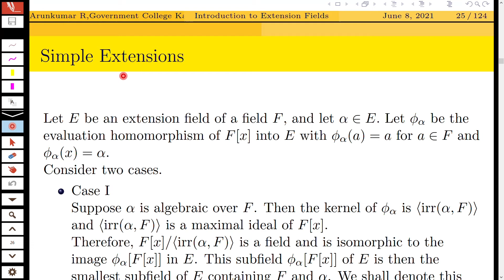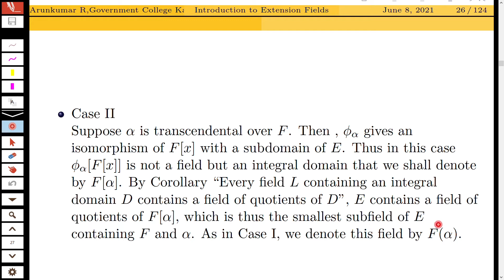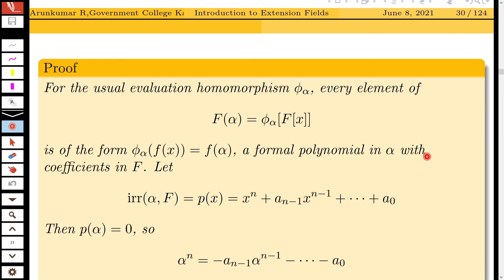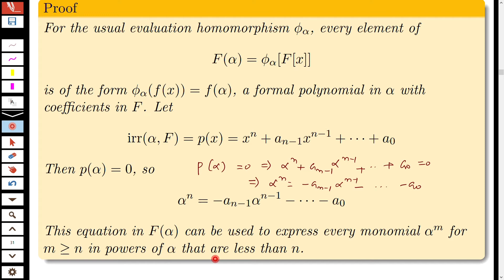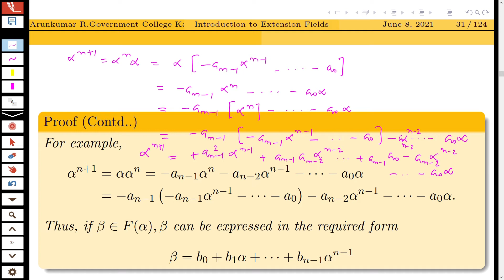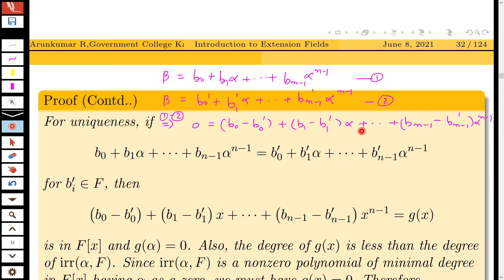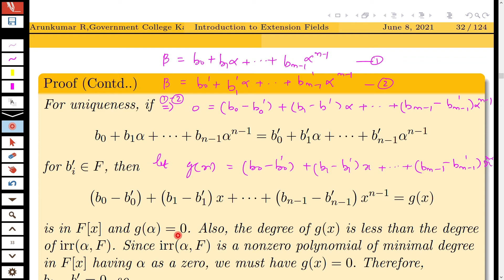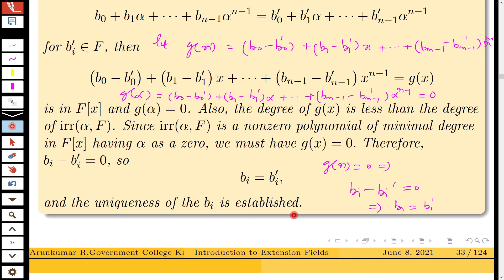CLASS 12 Simple Extensions MAT2C06 ADVANCED ABSTRACT ALGEBRA